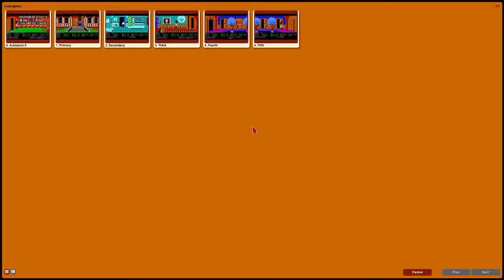Maniac Mansion (Part 5) - Dave, Bernard & Razor - Getting the small key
Things started getting a little more confusing around this part of the game, but my guide usage was still relatively limited to this point...